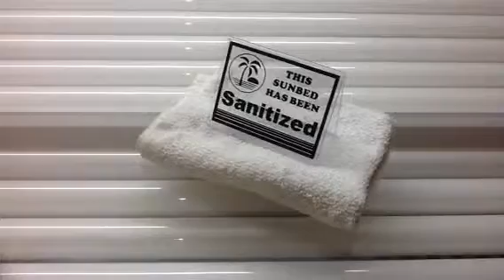2nd Tanning Session - Spring 2014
XSport Fitness in Fairfax, VA